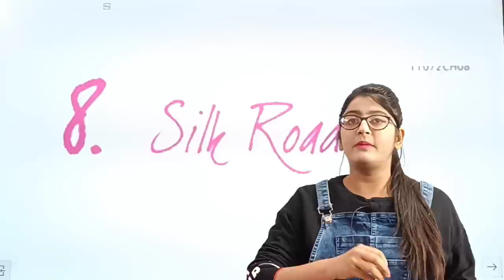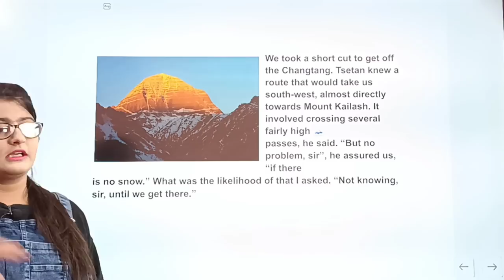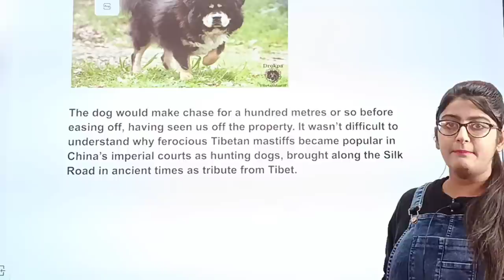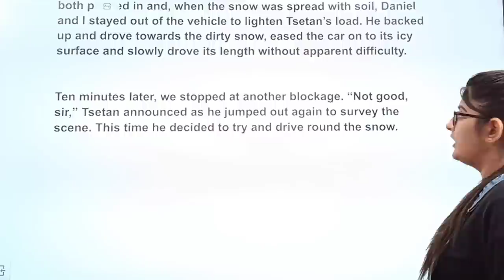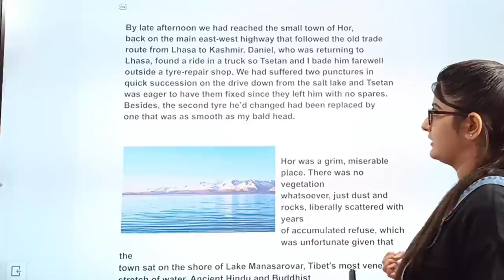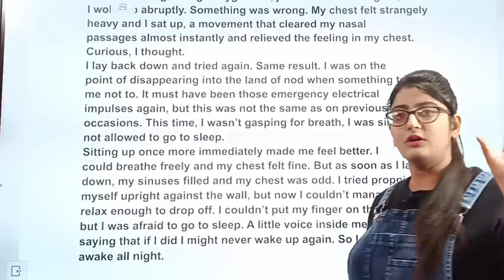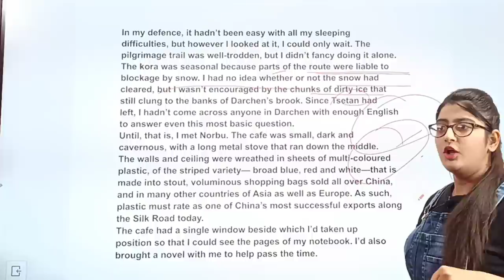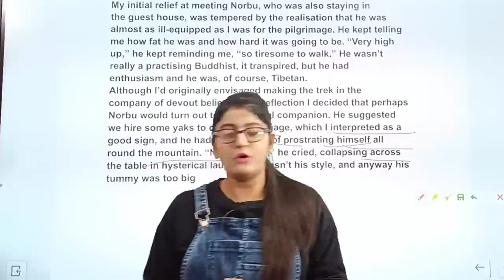Silk Road Class 11|Silk Road Class 11 Summary In Hindi|Class 11 English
CLASS 11 ENGLISH TERM 2 SYLLABUS DETAILED EXPLANATION VIDEO:-

Albert Einstein at School:-
Mother's day (Play):
Birth(Prose):-